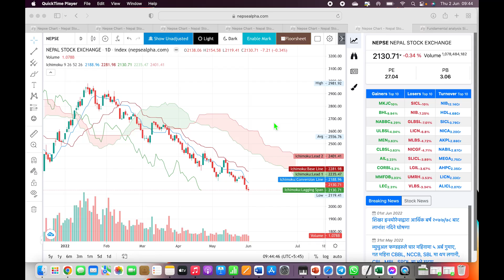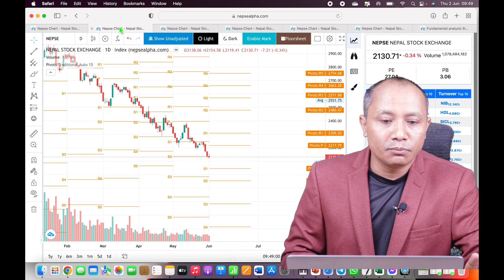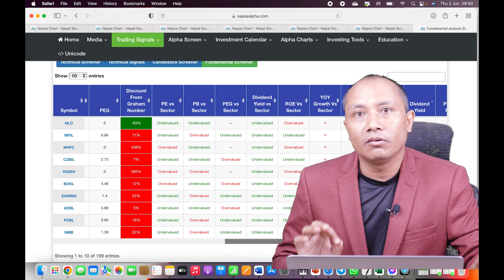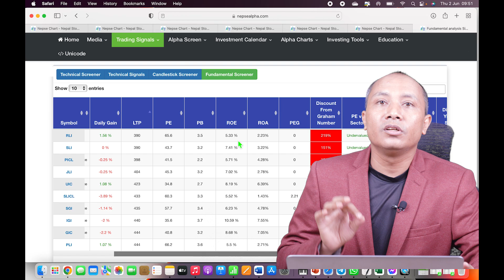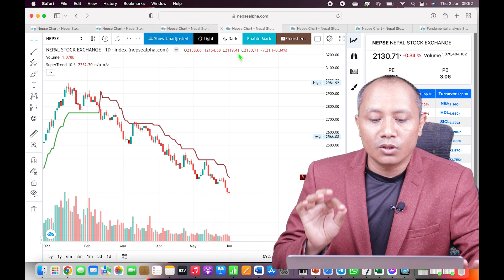जेठ १९ गते आज के होला शेयर बजार ? sandeep kumar chaudhary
जेठ १९ गते आज के होला शेयर बजार ?
किन्ने कि बेच्ने ?
प्रविधिक रुपमा बजार अब कता जाला ?
 sandeep kumar chaudhary